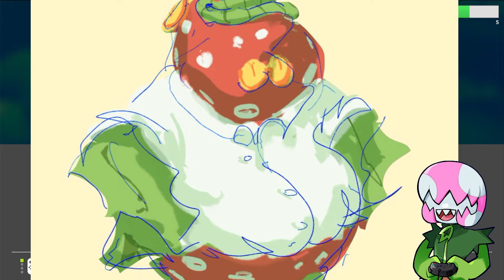PEAK level design in PEAK MARIO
THANK YOU TO MAD SWEATY FOR THE GOONER ART

Super mario wonder may actually be one of the best games just based off of piranha plant parade. Elephant mario was also really cool. Watch as i struggle to get all the wonder seeds wonder flowers and purple coins Goon
Peak
Gyatt
Mario
Super Mario bros
Gooning
GOTY
Bubble bass
Triple Chungus deluxe
Mewwing
Had a evangalion meme, with shinji in it
Piranha plant
Dream
Dream controversy
Kurt angle
Kurt ankle
Shin Godzilla